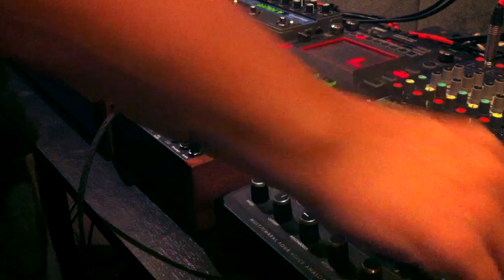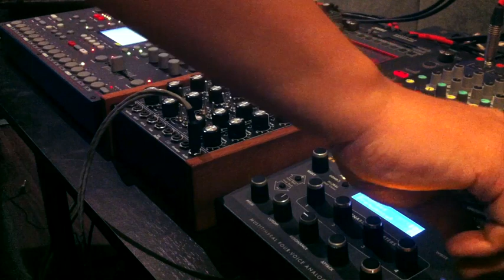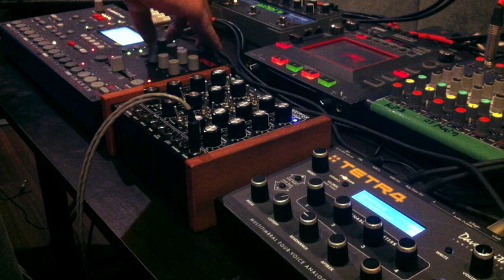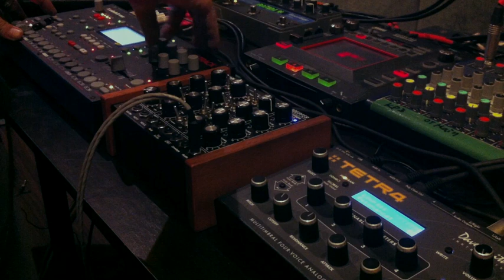Dark Energy Tetra Octatrack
Both Dark Energy and Tetra was sequenced by Octatrack, audio outputs were connected to OT's inputs for real time sampling. Direct sound were sent out from OT's cue output to Kaoss Pad for more sampling.